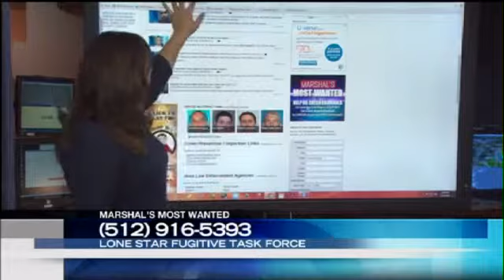U.S. Marshals: Dangerous Fugitive Could Be In Austin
U.S. Marshals say 49-year old Joseph Lee Penrod has been on the run since July 2014.